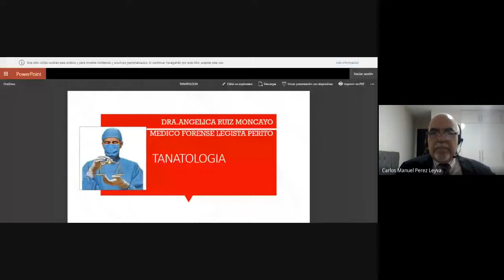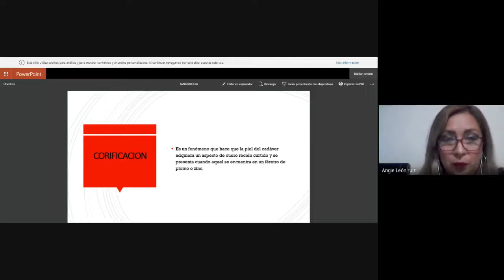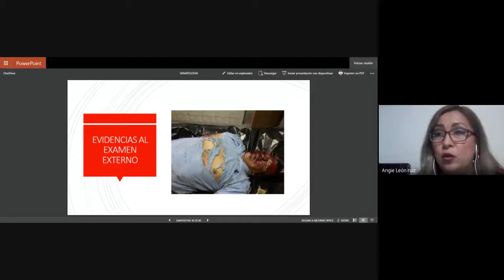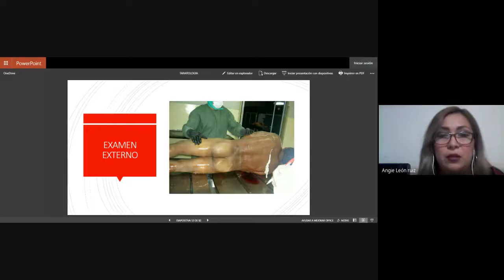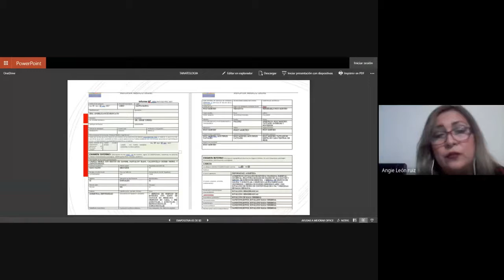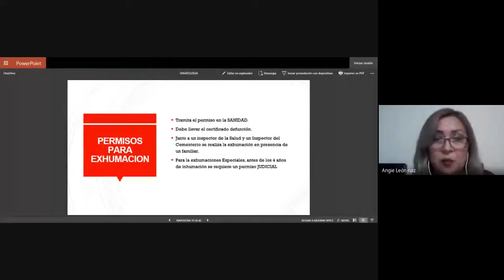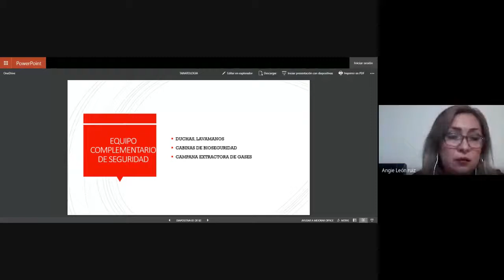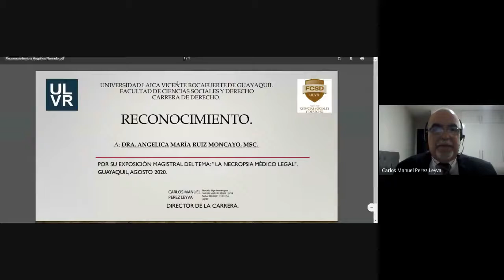La necropsia médico legal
Conferencia dictada por la Dra. Angélica María Ruiz Moncayo a estudiantes y docentes de la carrera de Derecho de la Facultad de Ciencias Sociales y Derecho de la ULVR